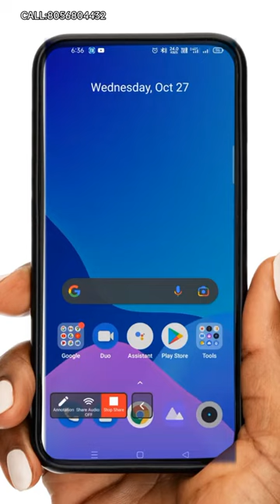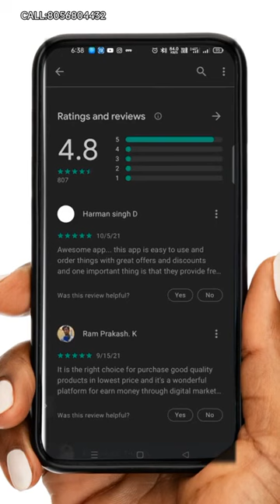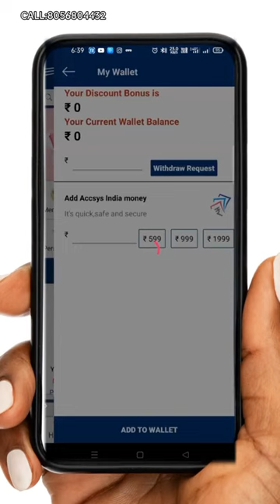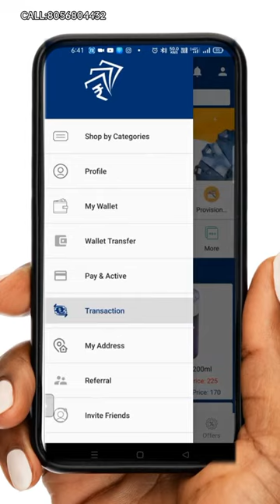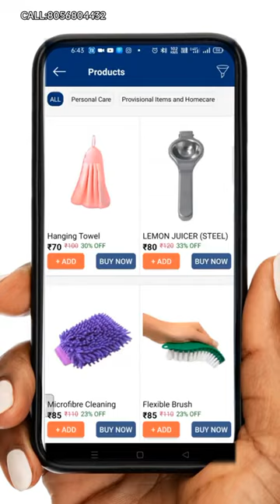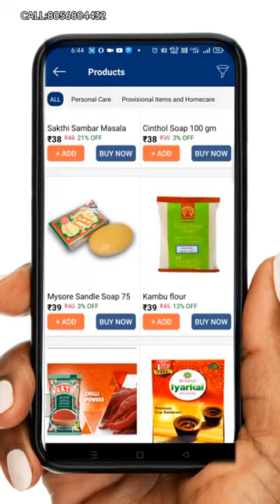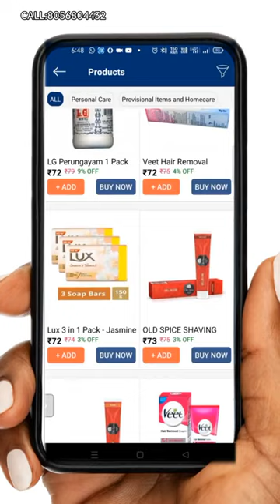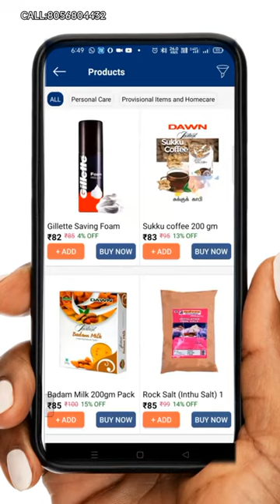ACCSYS it's truly income...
Accsysindia _ Mr.AathiMurugan CED _ App Reviews _ Income of Multiple ID's _ PH_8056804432.mp4